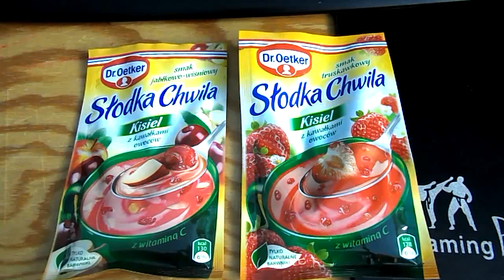Jak Otworzyć Kisiel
jak poprawnie otworzyć kisiel.